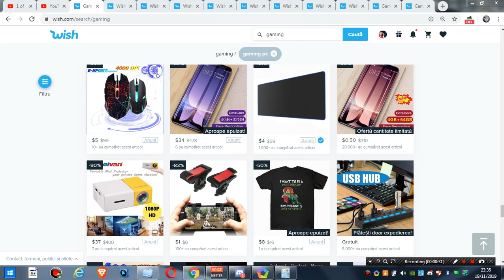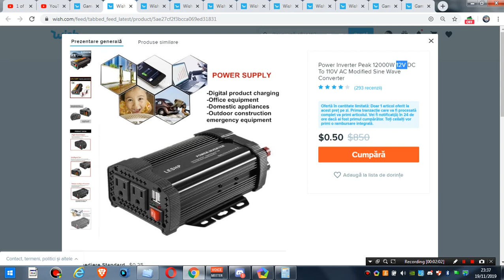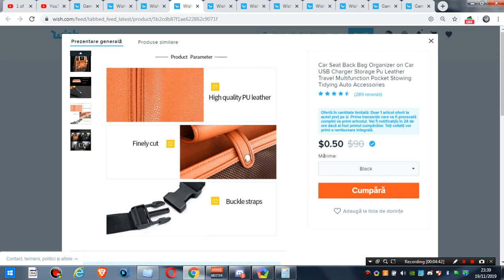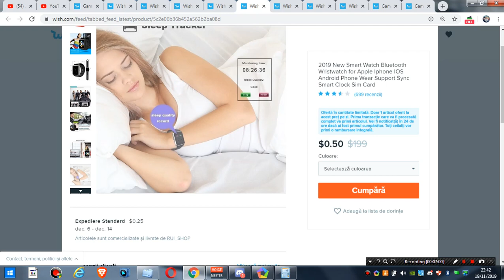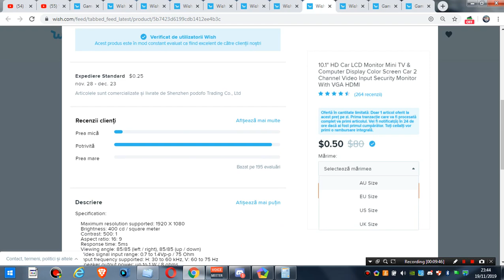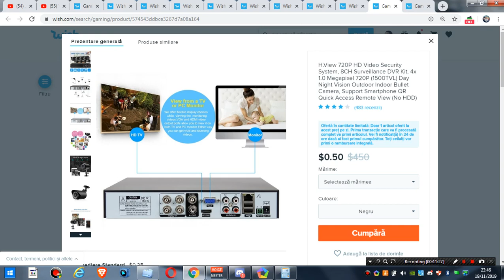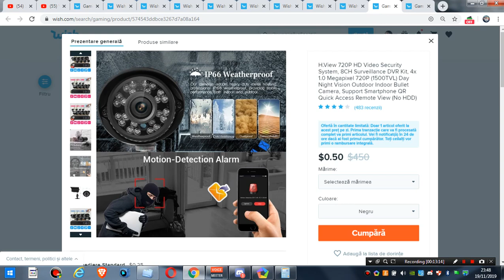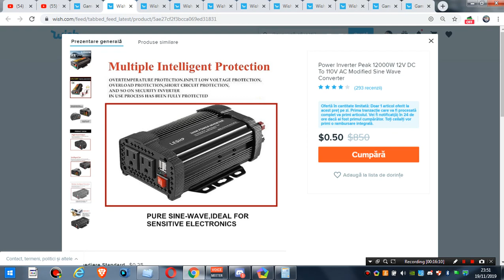10 gedeturi castiga si tu acesta gedeturi cu doar 0 60$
🛣️ Romania Bacau
🔴Facebook Tutoriale app
🔴Continut -Tutoriale educative